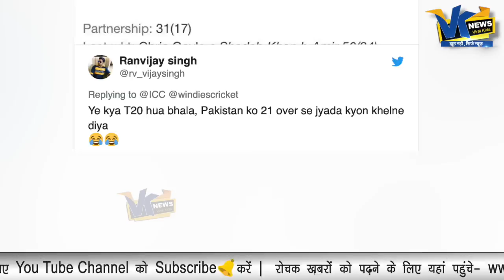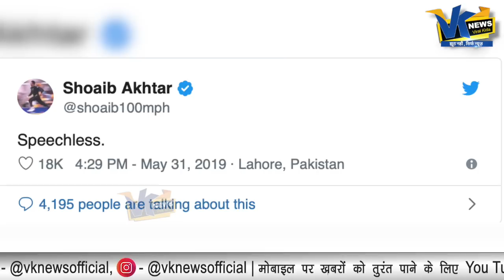पाक की करारी हार के बाद सोशल मीडिया पर ऐसे उड़ा मजाक! Pakistan team in World Cup 2019